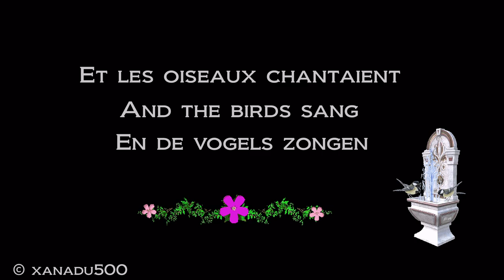And the birds sang - Et les oiseaux chantaient - En de vogels zongen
Oorspronkelijke titel: Et Les Oiseaux chantaient.
Uitgevoerd door het London Starlight Orchestra.
Veel luisterplezier.

Song performed by The London Starlight orchestra.